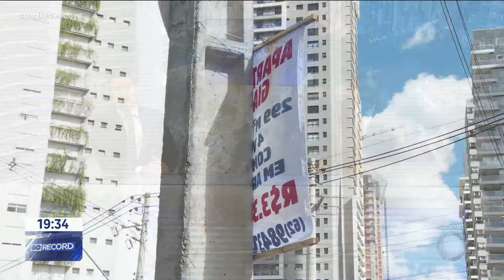POLUIÇÃO VISUAL: AMMA RETIRA PLACAS E FAIXAS IRREGULARES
A POLUIÇÃO VISUAL É UM PROBLEMA EM QUALQUER CIDADE GRANDE. AQUI EM GOIÂNIA, TODO DIA , A PREFEITURA RETIRA QUASE MIL PLACAS DE PROPAGANDA IRREGULAR POR SEMANA.